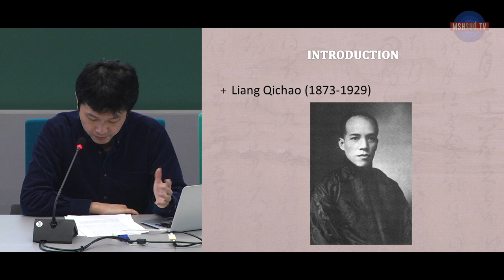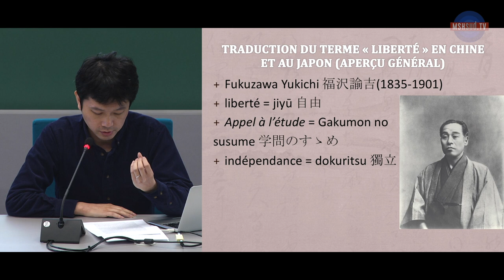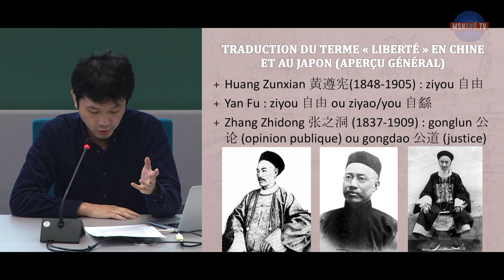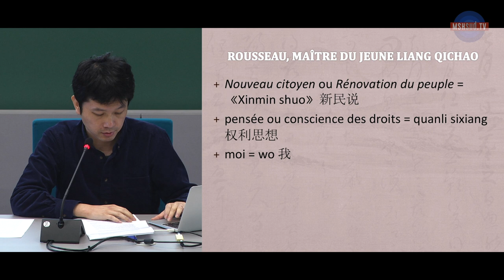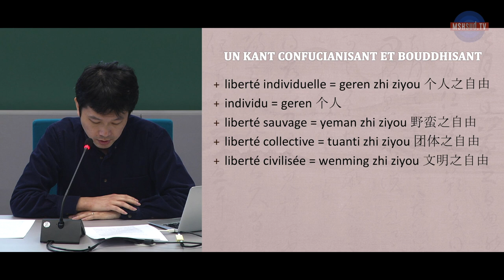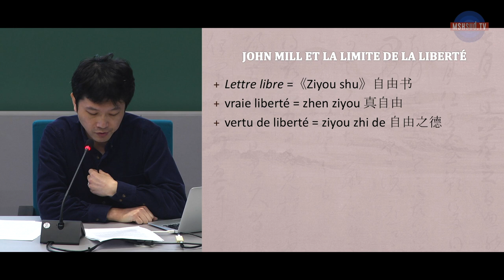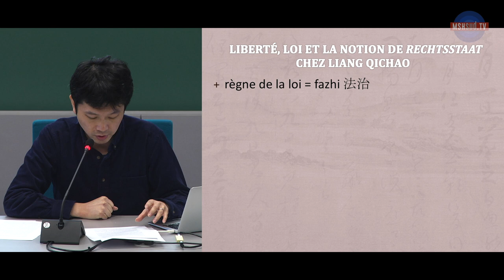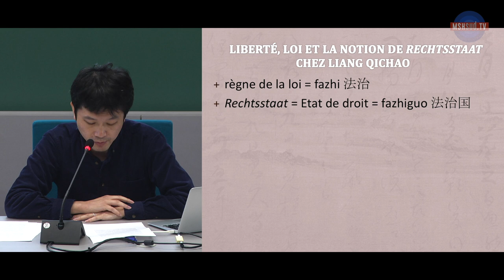Comprendre la notion de "liberté" chez Liang Qichao : sources chinoises, japonaises et européennes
Ma Jun : Maître de conférences au département de chinois de l'Université Paul-Valéry Montpellier 3